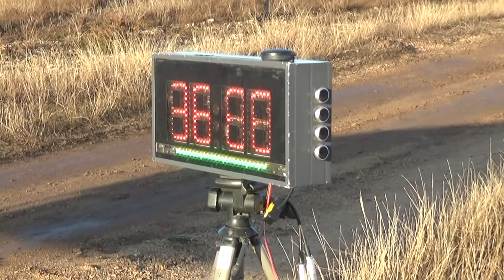Taxi4 Mikulás Rallye 2019 Tábori Bálint-Fehér Ádám